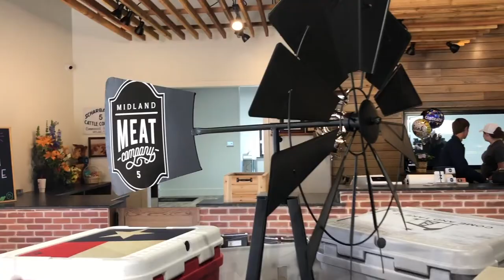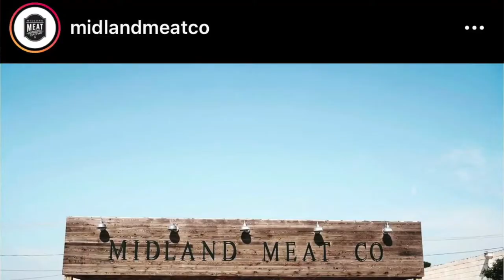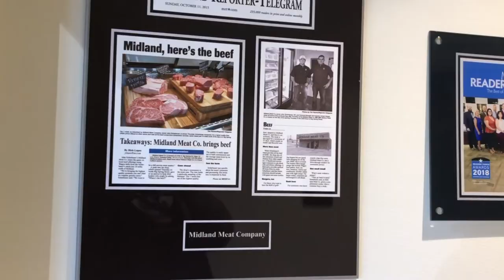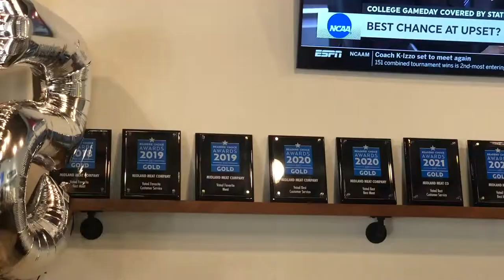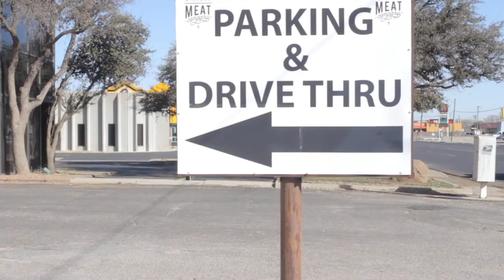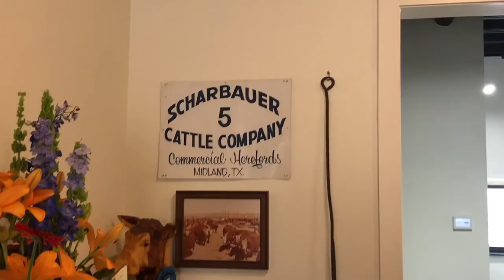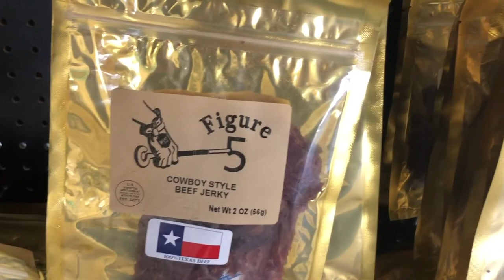A Look Inside Midland Meat Company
Hello Frac Crew!

I had the honor to go to Midland Meat Company in Midland, TX to see the new store.  On top of that I was able to interview the owner, John, and learn all about the history of Midland Meat Company and what sets it apart from any other meat purveyors. John is the 5th generation rancher and you can tell how much pride he has in his families history.

I hope that you learn something from this video and if you are ever in the Midland area please go check out the store!  They continue to add new products.